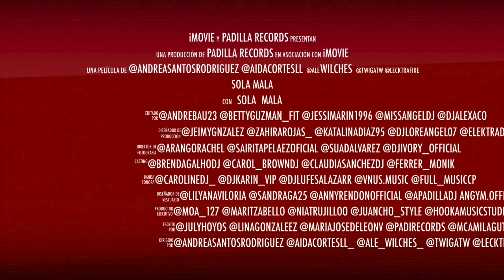Sola Mala (Video Challenge) (Alfonso Padilla Remix) - Juancho Style (PADILLA RECORDS)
PADILLA RECORDS Style is a Reggaeton, Hiphop, R&B Singer-Composer from San Andrés Islas, Colombia.
Sola Mala is one of his most recent single.
And on this occasion Alfonso Padilla collaborates with this version, inspired by the beautiful and talented women, sports models and deejays of Colombia.
Listen to it, look at it and enjoy it.
Audio File : Sola Mala
Primary Artist : Juancho Style
Remixeador : Alfonso Padilla
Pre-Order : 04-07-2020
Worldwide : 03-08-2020